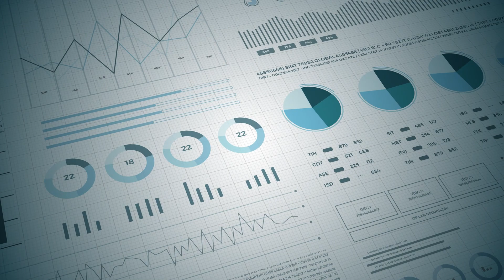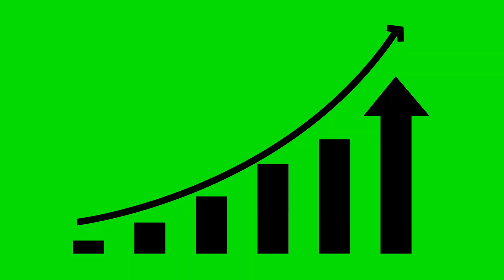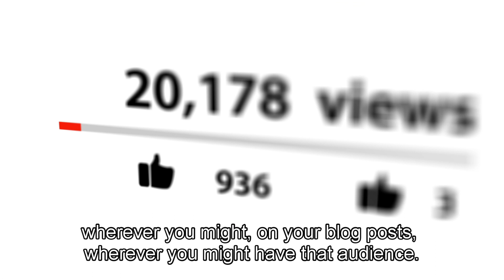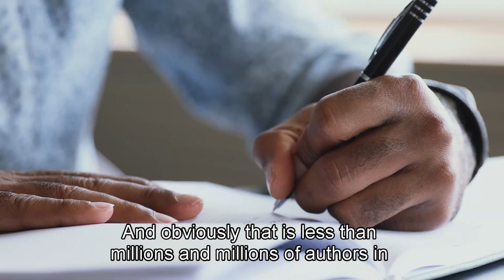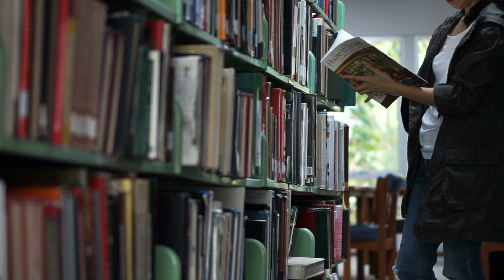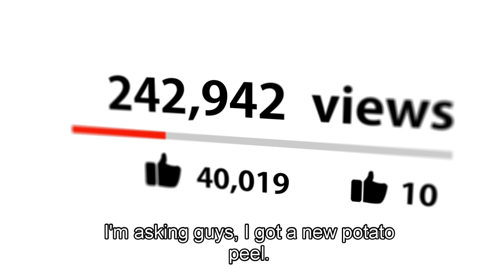Mastering Podcast Guesting...Unlocking Opportunities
Welcome! Maybe you are wondering how to become a podcast guest and if it is even worth it.

Today, on "a Book" we're delving into the world of podcasting, focusing on the incredible perks of being a podcast guest. Join us as we uncover why this could be a game-changer for your personal, professional, and financial growth.

Why Be a Podcast Guest?
Being a podcast guest opens doors to new audiences, builds credibility, fosters networking opportunities, boosts visibility, and can even enhance your financial standing. Plus, it allows you to make a lasting impact by sharing insights and inspiring others.

Ready to amplify your presence? Dive into podcast guesting and unleash endless possibilities! 🎧

Calling All Authors!
When authors are featured on our podcast, it's not just about promoting a book—it's about sharing stories, insights, and expertise that captivate audiences.

CHAPTERS:

00:00 - Intro
00:50 - About the topic
01:39 - Statistics and Facts
06:25 - Whey to become a podcast guest
06:49 - Reach new audiences
09:06 - Validate your reputation
11:30 - Networking
13:30 - Podcast guest material
16:21 - engagement
17:32 - The financial benefits
17:50 Sandra and the potato peeler
19:25 - Advertising dollars
22:17 - Cost effectiveness
24:00 - The sales benefits
25:00 - Conclusion